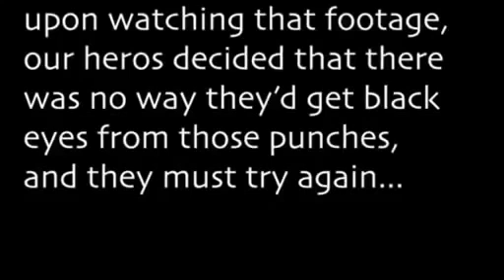Kizlardan acimasiz tokat oyunu Komediturk